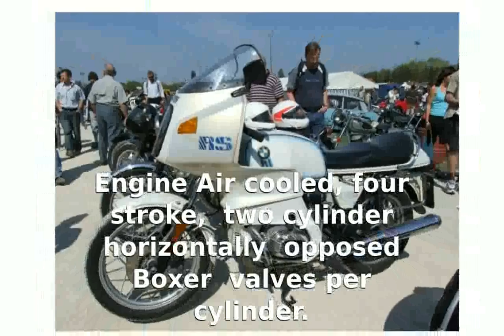BMW R 100RS - Specification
Make Model : BMW R 100RS

Year : 1980-81

Engine : Air cooled, four stroke, two cylinder horizontally opposed : Boxer , 2 valves per cylinder.

Capacity : 980

Induction : 2x 40mm Bing carbs

Ignition / : Starting : Battery ignition / electric

Max Power : 70 hp 51 kW @ 7250 rpm

Transmission / : Drive : 5 Speed / shaft

Front Suspension : : Telescopic fork with hydraulic shock absorber. : 200mm wheel travel

Rear Suspension : : Long swinging arm with adjustable strut. : 125mm wheel travel

Rear Brakes : 260mm drum

Front Tyre : 3.25-19

Rear Tyre : 4.00-18

Dry-Weight : 234 kg

Fuel Capacity : 24 Litres

Consumption average : 49 mp/g

Standing : Â¼ Mile : 13.9 sec / 97.3 mp/h

Top Speed : 121.5 mp/h

Reviews : : Beemergarage.com : - : Test 2 - : Test 3 - : Test 4